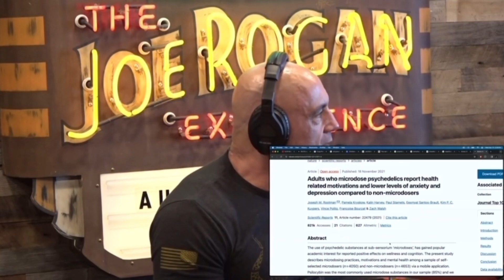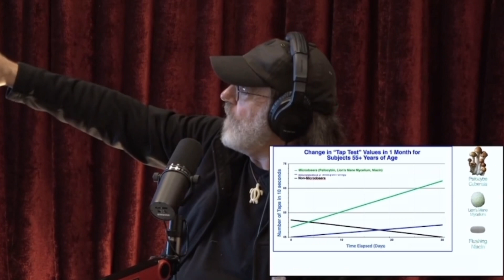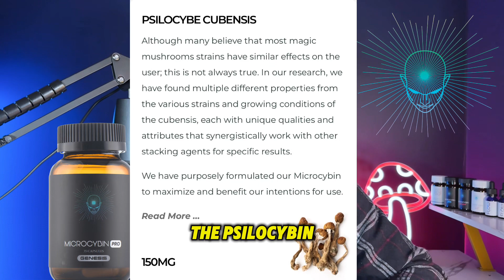PAUL & JOE SHARE NEW MUSHROOM STUDIES😲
I’m a big believer in the power of plant medicine and how it can positively change your life! It’s even change mine and many around me.

When Joe Rogan & Paul Stamets are giving you straight facts around plant medicine you know we’re headed in the right direction!

Paul shares his Stamets stack of plant medicine!